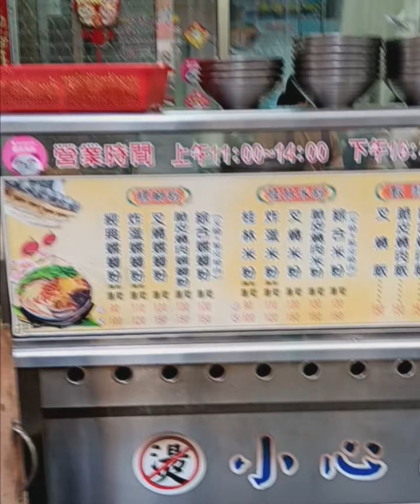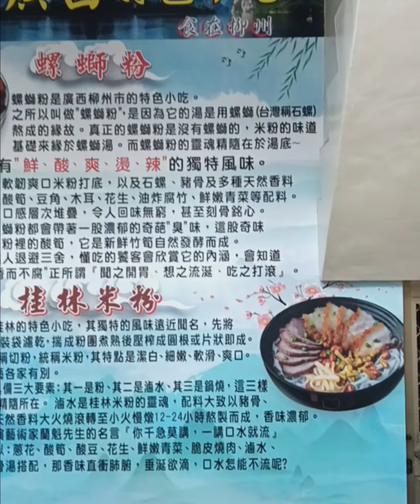火紅的螺螄粉，常看影片，今天第一次品嚐到😊